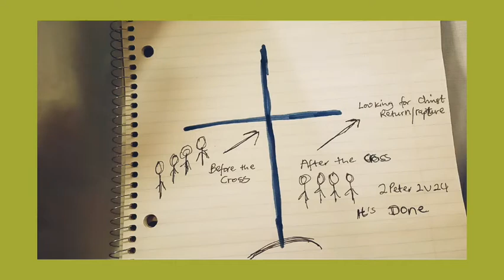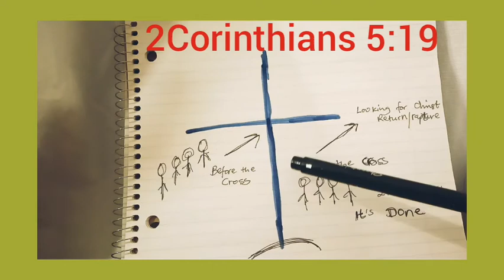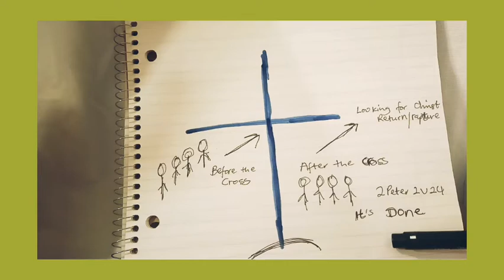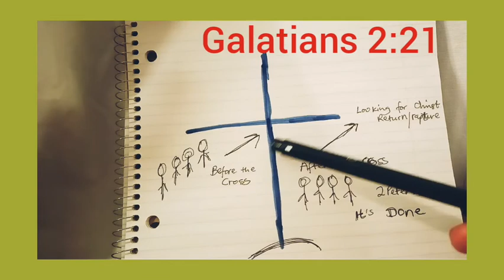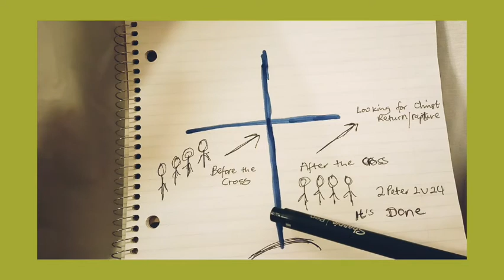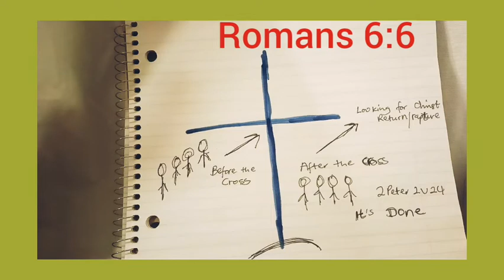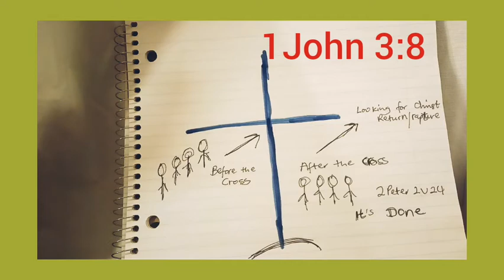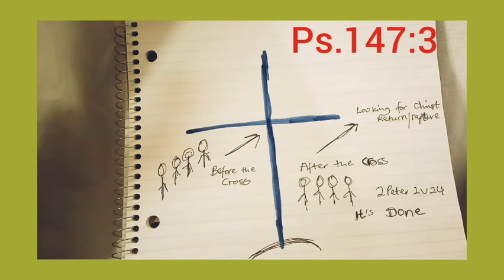HEALING IS ALREADY DONE( It's Accomplished,(DSC336)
Healing is already finished work done 2000 years ago,1 Peter 2:24 Says Jesus took our sin on his own body ,that we should be dead to sin and live unto righteousness, by his stripes we were healed, pass tense, it's finished even deliverance, now it's your part to mix this promise with faith and be heal, Take your Healing today by this message and prayer in Jesus Christ Name.